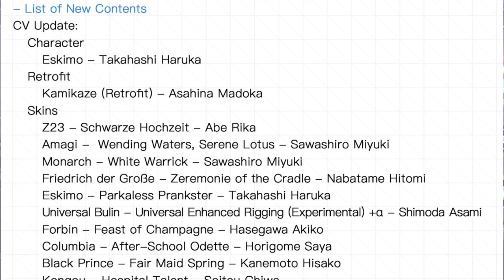ПАТЧ ОТ 30 СЕНТЯБРЯ \ Eskimo АТАКУЕТ! \ ИВЕНТ Counterattack Within the Fjord \ НОВОСТИ AZUR LANE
Русскоязычные гайды на андроид игры из плей маркет в стиле аниме : играю в  Azur lane и обожаю Arknights.

ПОЛЕЗНЫЕ ССЫЛКИ

САППОРТ МЕСЯЦА - Stalker Alex 5350

Топ 5 поддержавших за все время:

Stalker Alex 5350

Jean Bart 4 500

FrozenHost 3800

Kirik 3800

AlexR 3000

i_love_ryzen - Alien: Isolation

Лазурный переводчик  за концепт для превью.